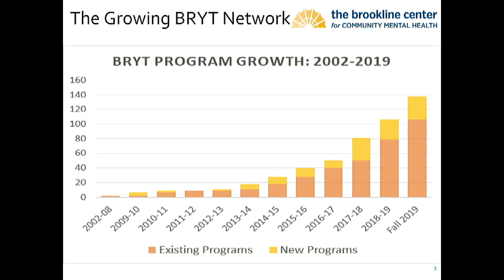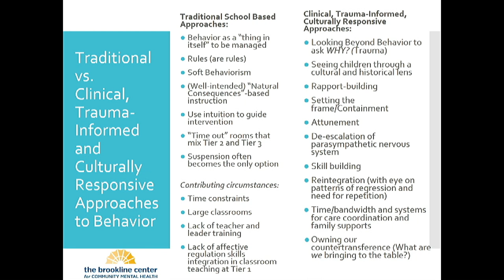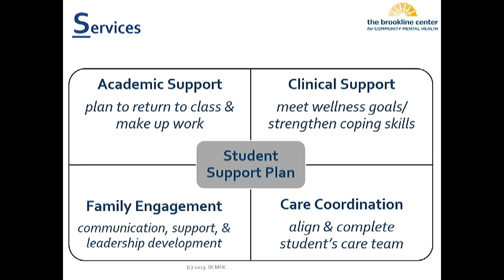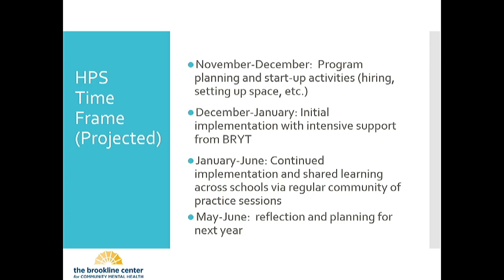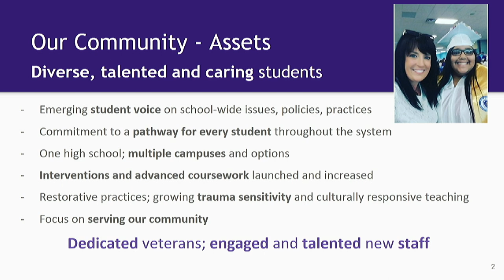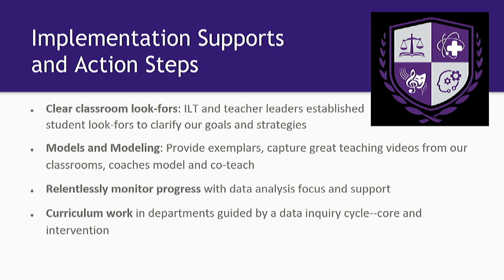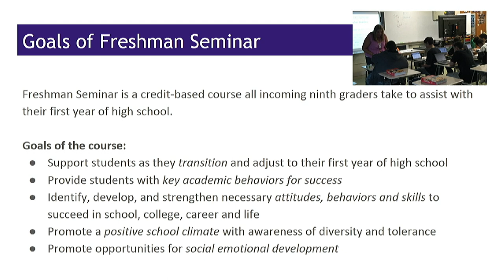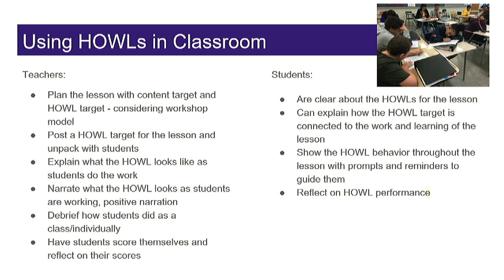School Committee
11-18-19